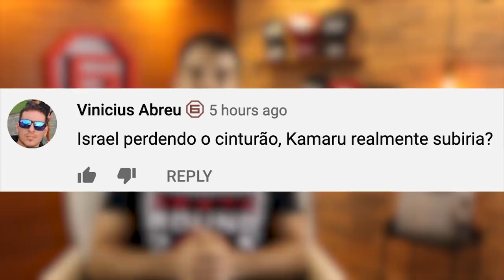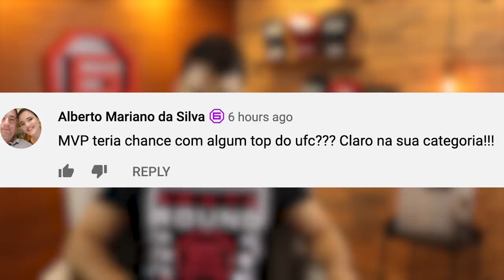MICHAEL PAGE TIRARIA ONDA NO UFC? (Fala, Membro #12)